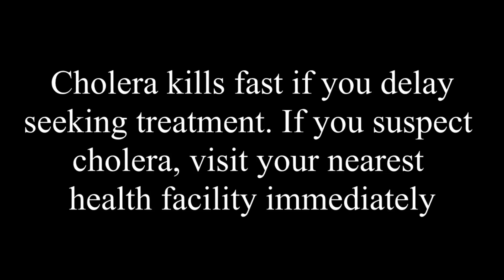Hapana Kwaunoenda Naye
Hi fans. GOOD NEIGHBOURS MEDIA would like to thank all our dear subscribers how gratefull we are for the support you give us. Enjoy the second episode of Mabhebhi anoda zvinhu